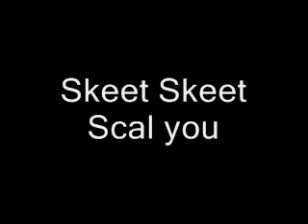Do you like Waffles backwards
alright a video is out to show you how i did it...

Anyway...

first try reversing song, not too good but its something